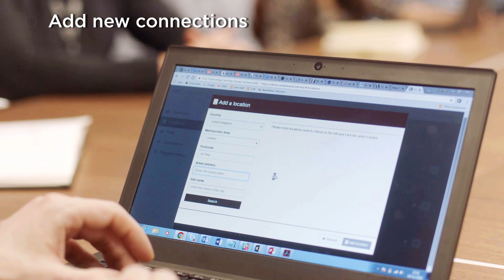Ethernet: how can you connect your business? Colt's award winning services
If your business needs fast, flexible and reliable internet in your LAN, choose Colt. Our award-winning, global ethernet services give you the ability to seamlessly interconnect your business, so you can become more responsive to new challenges and opportunities.